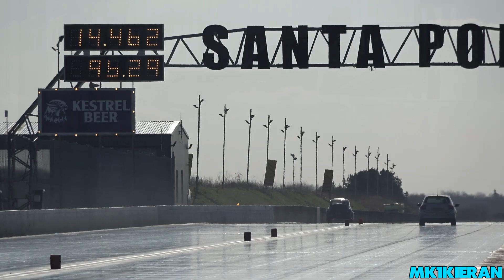VWDRC PRE-SEASON TEST DAY AT SANTA POD RACEWAY - PART TWO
Well it was good to be back at Santa Pod after what felt like a very long winter! Thanks to the VWDRC for allowing me to come along and film the action from their Pre-Season Test Day.

Part Two contains all the footage I captured from the afternoon session.